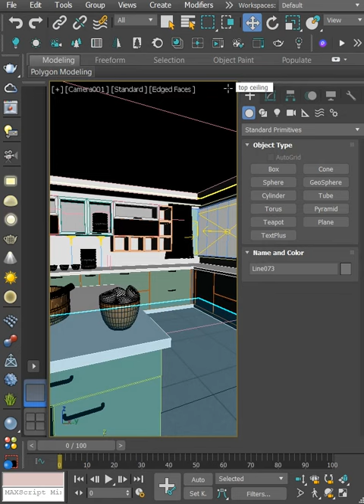Render Setup in V-Ray || Rigel Interior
render setup
admission Open

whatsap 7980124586